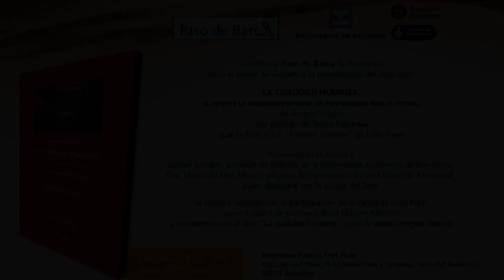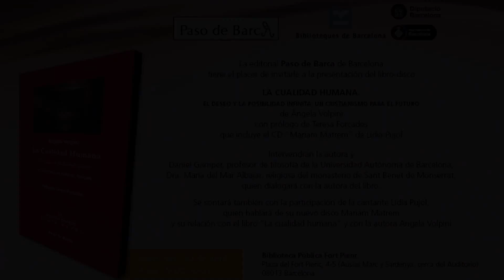Presentación del libro-disco "La cualidad humana" de À. Volpini y "Mariam Matrem" de L. Pujol (2)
Presentación del libro-disco "La cualidad humana" de Àngela Volpini con prólogo de Teresa Forcades, y CD "Mariam Matrem" de Lídia Pujol.
30 de abril de 2014.